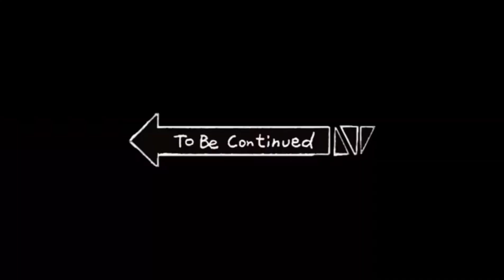They said we CAN TRAVEL by TRAIN from PHILIPPINES🇵🇭 to JAPAN🇯🇵#17 Years first IMPRESSIONS of a BLACK